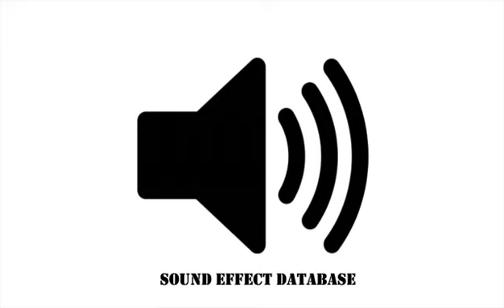Scary Horror Ambience Sound Effect 2